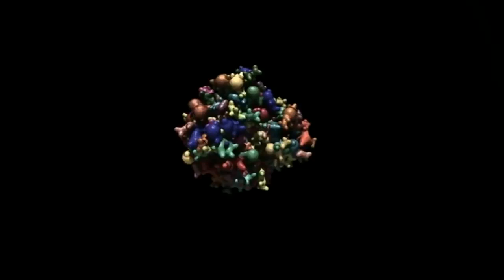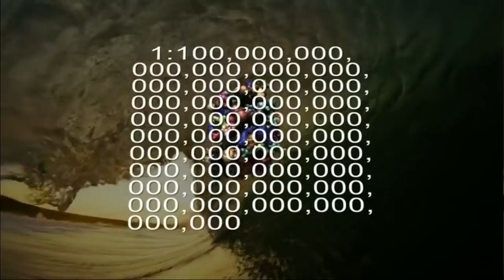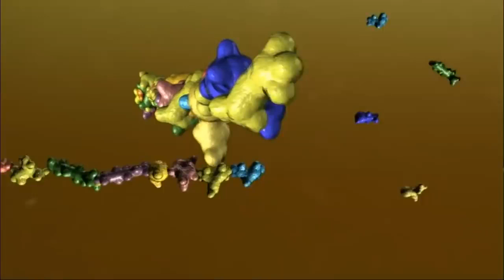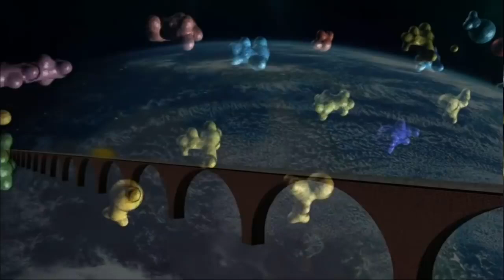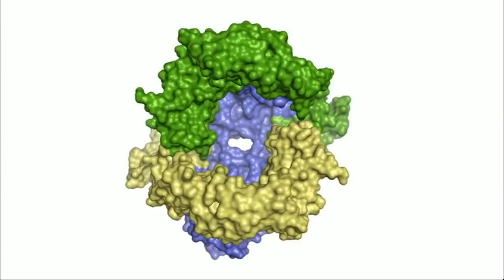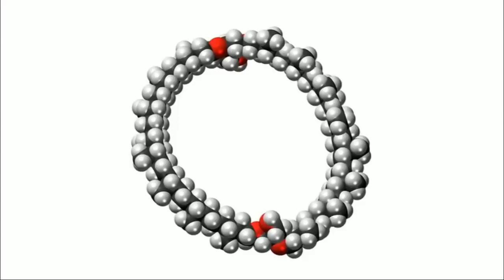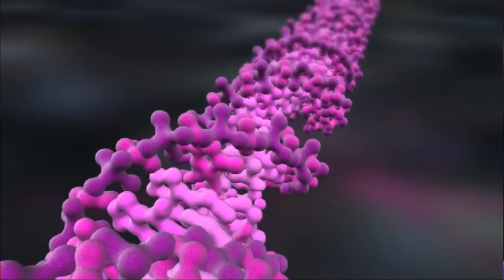Evrim (Darwinism) Yanılgısı (Evolution [Darwinism] Delusion) 进化妄想 (Evolutionswahn)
Neo-Darwinizmin üzerine oturduğu sacayağının üç temel unsuru "tesadüfi mutasyon", "doğal seleksiyon" ve "uzun zaman"dır. Bu teoriye göre, mutasyon ve doğal seleksiyon süreçlerine yeterli zaman verilmesi durumunda canlı organizmaların tesadüfen ortaya çıkabileceği öngörülmektedir. Genellikle binlerce, milyonlarca yıl gibi uzun zaman dilimlerinden bahsedilerek, deneme yanılma yoluyla her şeyin oluşabileceği iddia edilmektedir. Bu videoda neo-Darwinizmin bu "uzun zaman" yanılgısı irdelenmekte, canlılığın tesadüfen ortaya çıkması için gerekli zaman diliminin ne kadar olduğu sorusuna cevap verilmektedir. Canlı bir hücrenin rastgele oluşması bir yana, ortalama büyüklükteki bir protein  molekülünün bile tesadüfen oluşması için gerekli zamanın yanında kainatın yaşı bile yetersiz kalmaktadır. Evrim teorisi hakkındaki görüşlerinizi derinden etkileyecek bu videoyu seyretmeniz ve ilgi duyan arkadaşlarınızla paylaşmanız ümidiyle ...
The neo-Darwinist theory of evolution rests on three basic premises: random mutation, natural selection and long (deep)-time. Provided that long enough time is accorded to mutation and natural selection, living organisms are supposed to emerge on a random basis.   It is speculated that anything could happen through trial and error in long-periods of time, typically described as thousands or millions of years. This video handles the issue of long-time (deeptime) fallacy of the neo-darwinist evolution theory, and tries to answer how much time is needed for the first (proto-)cell to emerge on its own through the blind interactions of chemistry. It is shown that the life-span of the universe is not enough for the random formation of even an average-size protein molecule, let alone a cell as a whole.
We hope that you would enjoy watching this video, which may change your view of the evolution theory, and that you would share it with your colleagues interested in the topic.